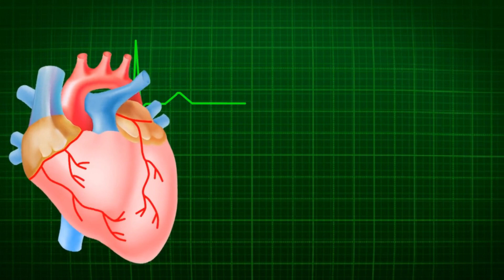"Endless Anticipation: The Ultimate 'I Am Waiting for You' Song"